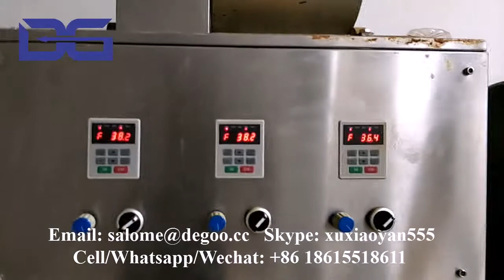China puffed extruded corn snack food making machine puffed and extruded ring snacks production line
if you are interested in our machines, please contact as below:
Skype: xuxiaoyan555